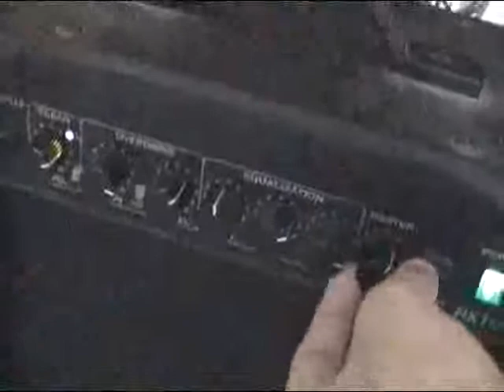Halo3 audio though a GUITAR AMP! HAHHAA!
randall rx15